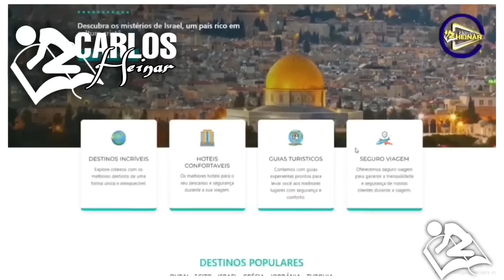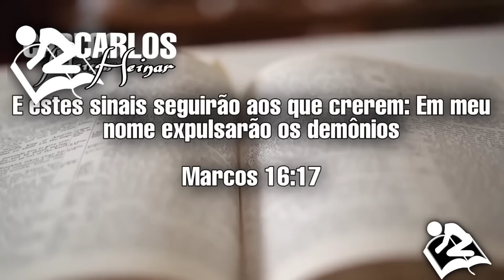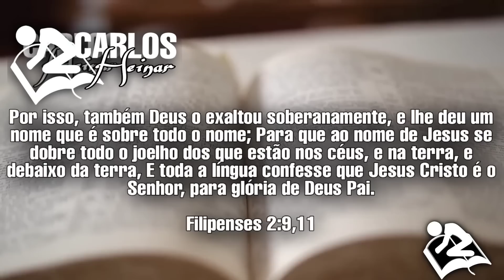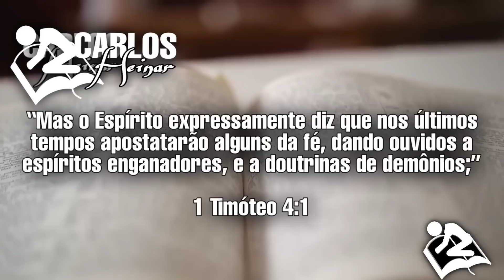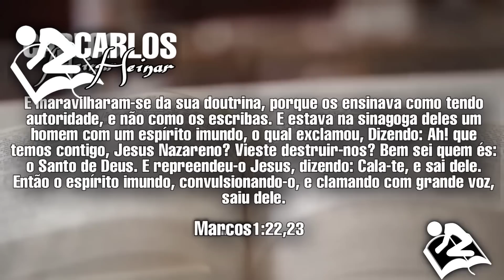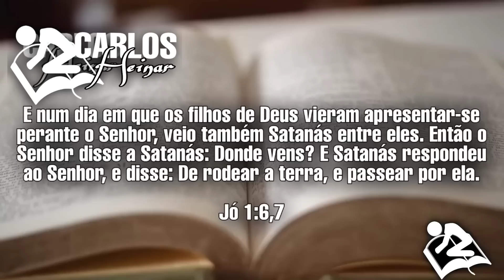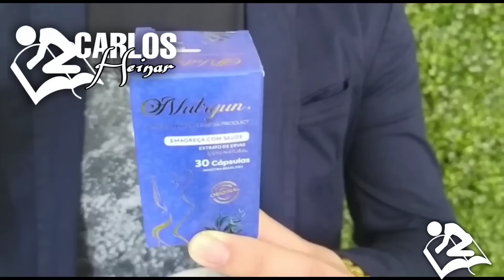PELO O AMOR DE DEUS SE PROTEJA DISSO! O Diabo Fará de Tudo Pra Você não ver Este Vídeo!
Carlos Heinar